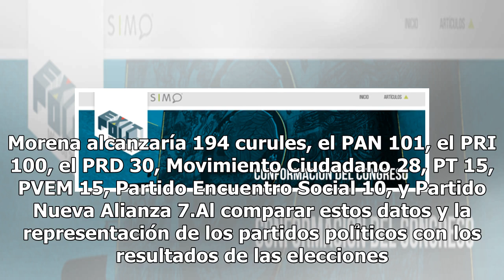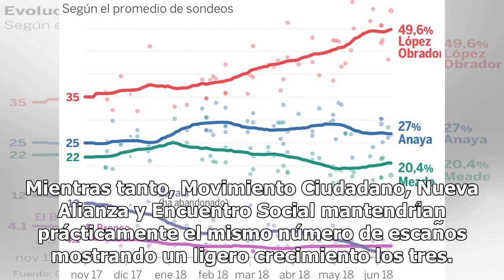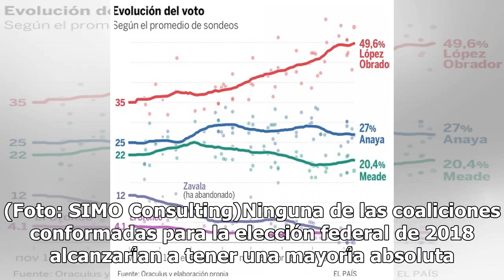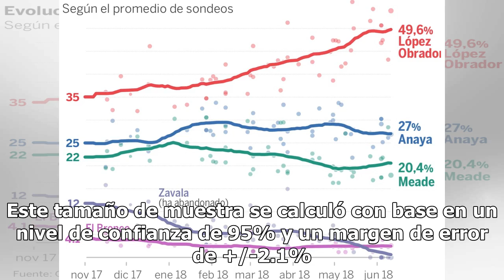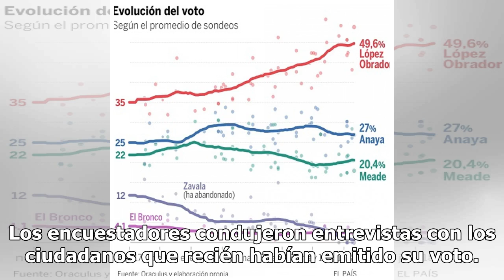Morena se consolida como mayoría en el Congreso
A la luz de la encuesta de salida (Exit Poll) de SIMO Consulting, con un margen de error de +/-2.1%, la estimación estadística que arroja este ejercicio acerca de la distribución de curules en la Cámara de Diputados Federal podría quedar definida de la siguiente manera. Morena alcanzaría 194 cu...